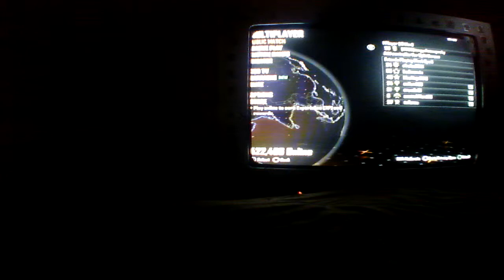Black ops 2 teamdeath match